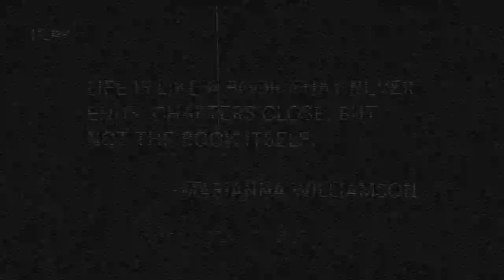Goodbye Youtube | not click bait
Hey Lady!!
So glad to "see" you "here" one last time.